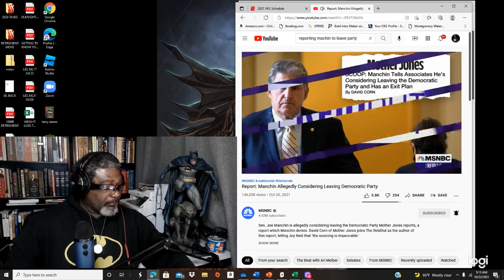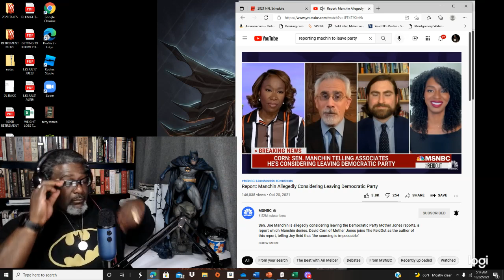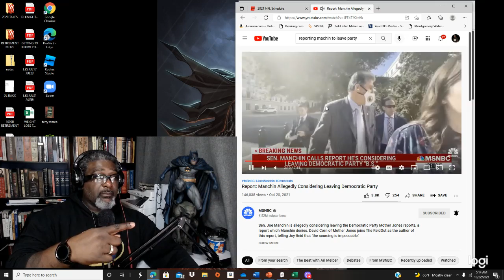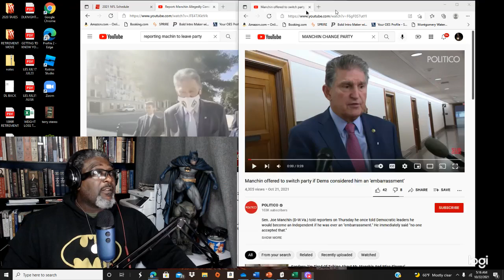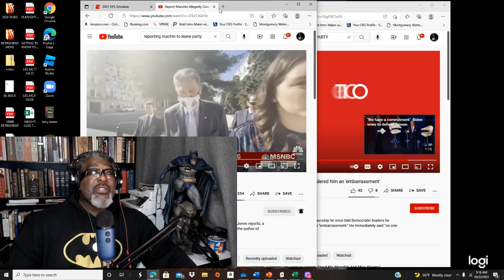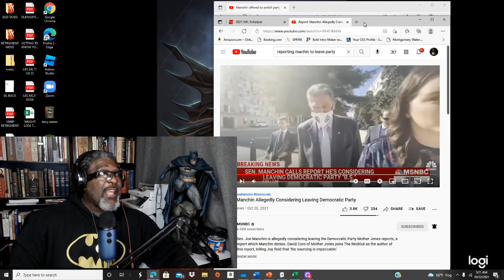MORNING RANT 22OCT2021 SEN MANCHIN WANTS TO LEAVE THE DEM PARTY I KNEW IT!!!